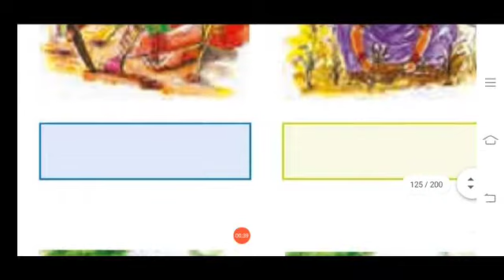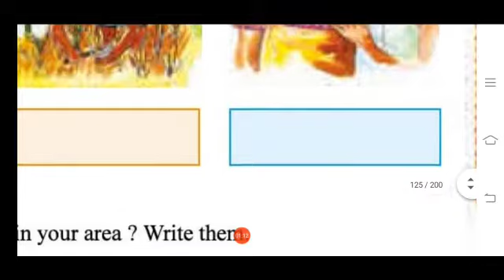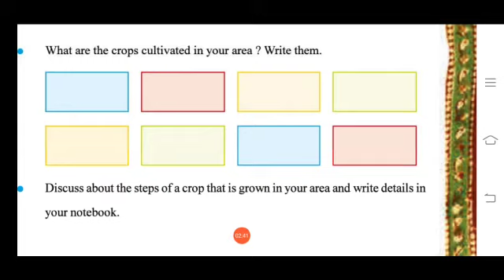STD-4,EVS,CH-14 RAJU'S FARM (PART-3), THE SOUTH INTERNATIONAL SCHOOL.